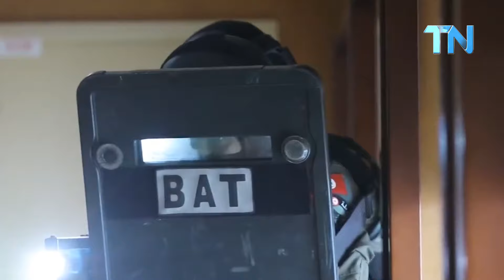تدريبات فرقة الخاصة لمكافحة الإرهــ-ـاب في تونس شاهد لن تندم BAT Brigade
الفوج الوطني لمجابهة الإرهـ-ــاب _ BAT  Brigade antit erroriste